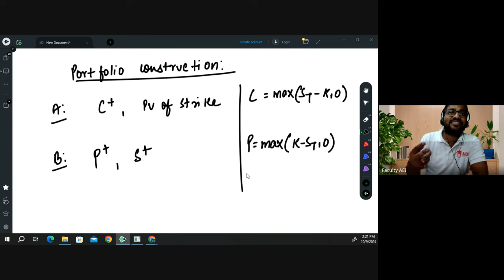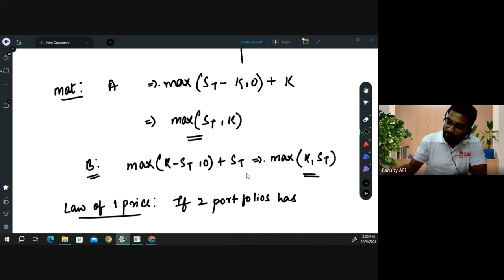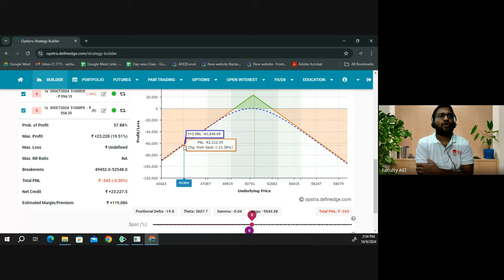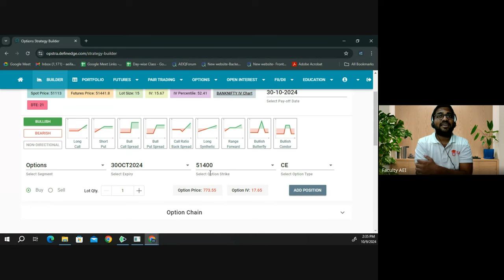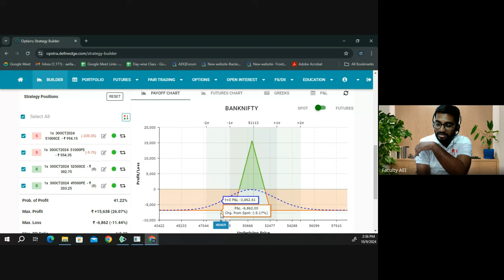Derivatives & F&O Explained! Class 7 | CM2 Simplified for IFoA/IAI April/May 2025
This video moves from basics of Greeks to the next level. This video also covers many relationships which will help in determining portfolio strategies.

0:00 Recap
7:20 Portfolio Construction
22:02 Live Example
26:15 Option Greeks
33:05 Delta
37:40 Relationship Between Delta of Call and Put
46:40 Delta Notes
01:06:42 Gamma
01:08:28 Theta
01:10:37 Vega
01:11:10 Rho
01:11:48 Lambda
01:12:56 Relationship of Greeks with Call and Put Options
01:16:48 Notes on Theta
01:20:13 Delta Hedging
01:24:10 Notes on Delta of Portfolio